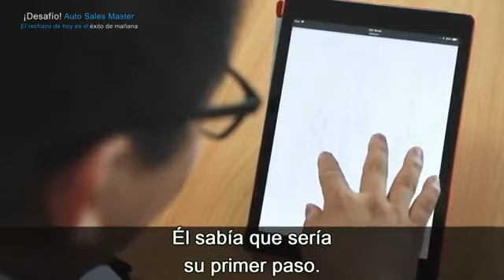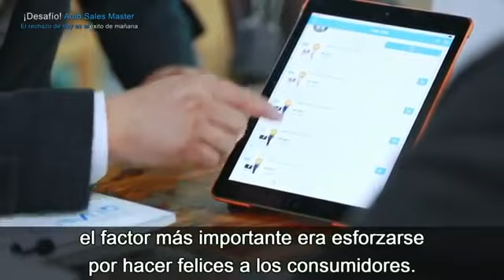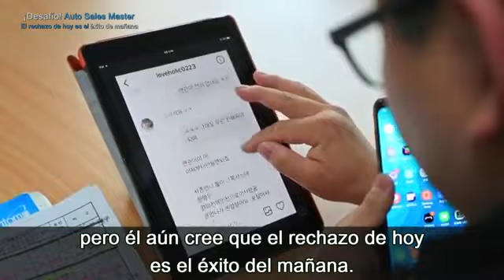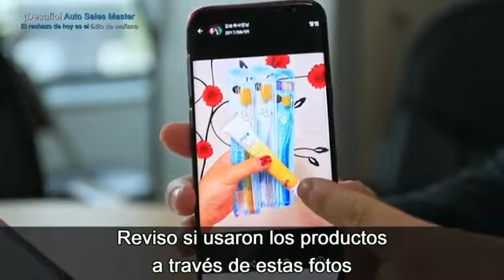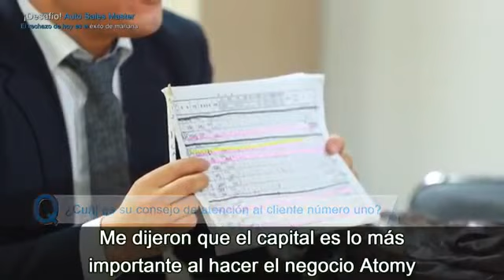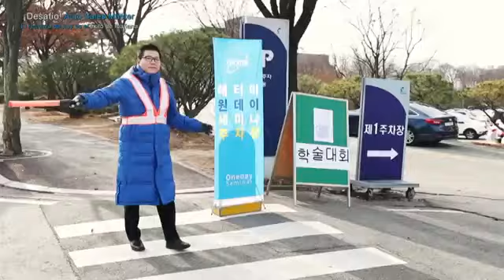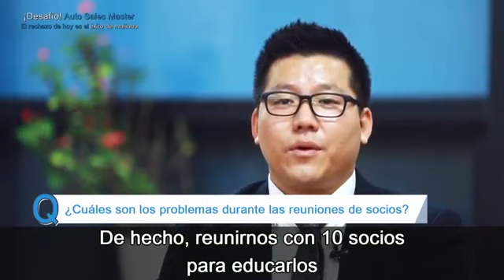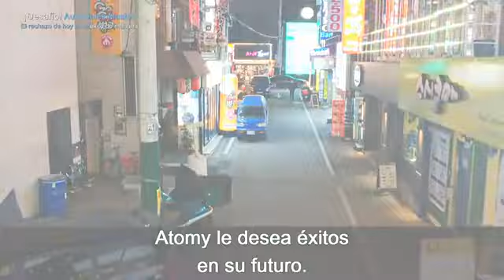TESTIMONIO DE SALES MASTER